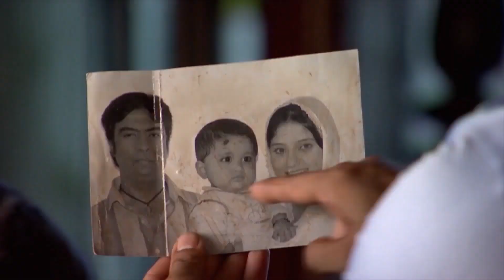Sultan Babasını Eve Getirdi! | Yalancı Bahar Hint Dizisi 118. Bölüm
Yalancı Bahar Hint Dizisi - Sultan annesinin yaşadığını öğrendi.

Balraj’ın evine geldiğini gören RK bu duruma çok sinirlenir ve Bittoo’dan onu derhal evden kovmasını ister. Trishna, Balraj’dan aldığı avansı gizlice dolabına yerleştirirken Malik’e yakalanır. Parayı nereden aldığını sorgulayan Malik durumu Padmini’ye de haber verir. Diğer yandan RK, Malik ve Padmini’nin düğünü için özel bir mekân ayarlayarak onlara sürpriz yapmaya hazırlanmaktadır.